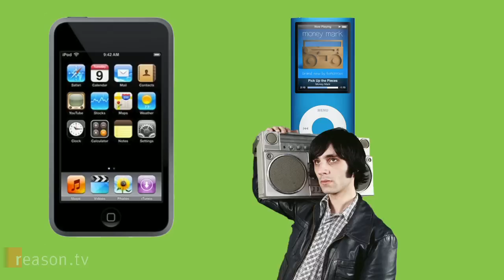Nanny of the Month (Jan 2011) Drug Testing 11-year-olds! Fining iPod Users!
Last month Reason.tv recognized 2010's Nanny of the Year, and now it's onto a brand new year of nagging nannies.

This month's slate features heartland regulators targeting drinking games and New Jersey educators drug testing 11-year-olds.

But top dishonors go to the New York pol who's pushing a bill that would make it illegal to cross the street while iPodding, cell-phoning or being otherwise engaged with an electronic gadget.

Presenting Reason.tv's Nanny of the Month: New York State Senator Carl Kruger!

Approximately 1 minute.

"Nanny of the Month" is written and produced by Ted Balaker. Associate Producer: Alex Manning.